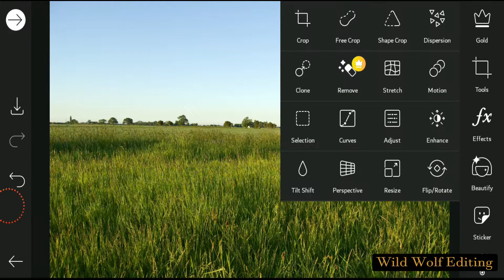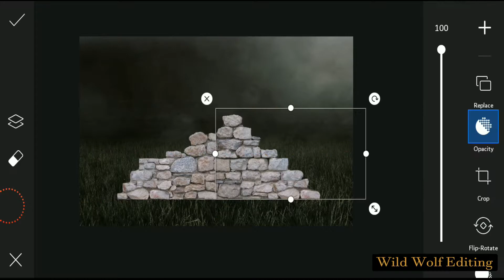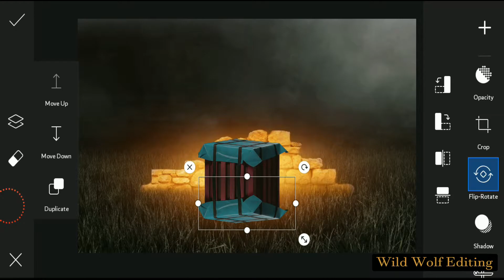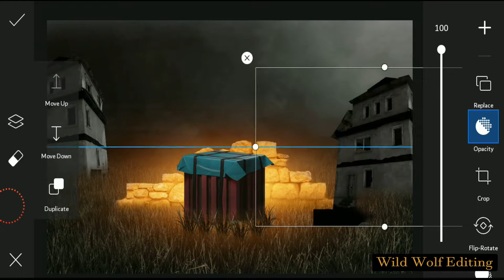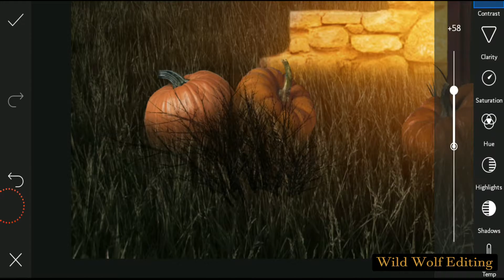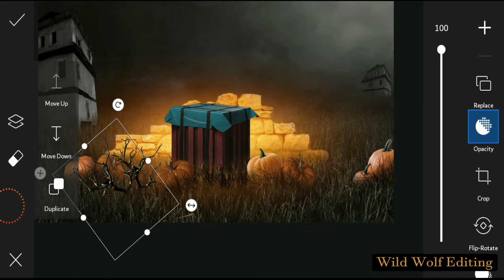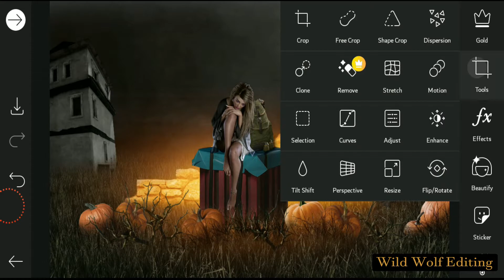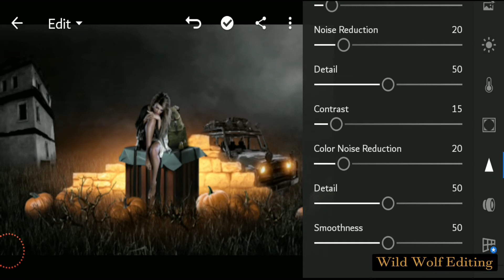How To Make Gaming Banner On Android Phone || PicsArt Manipulation Tutorial || PicsArt & Lightroom